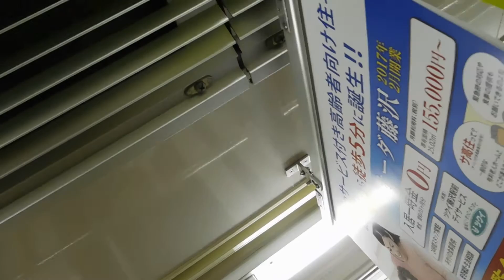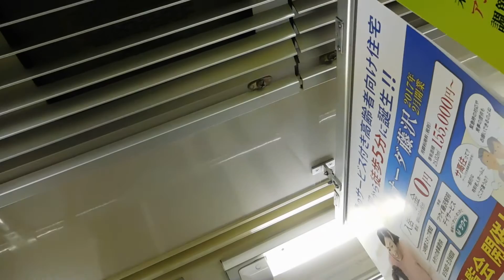小田急江ノ島線 車掌の素晴らしい車内放送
相模大野駅到着前に撮影。こんなに素晴らしい車内放送を聞いたのは初めてでした。